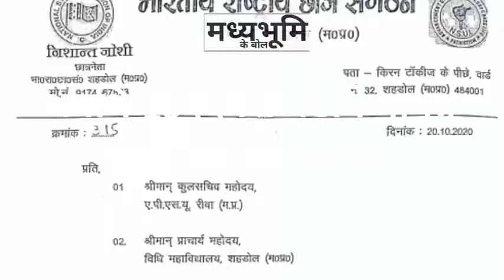NSUI शहडोल ने सौंपा ज्ञापन